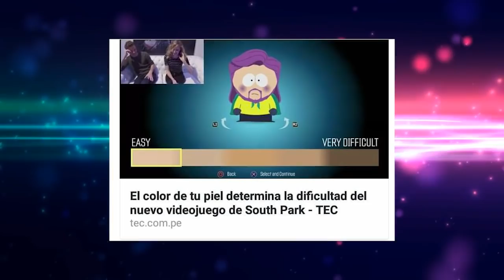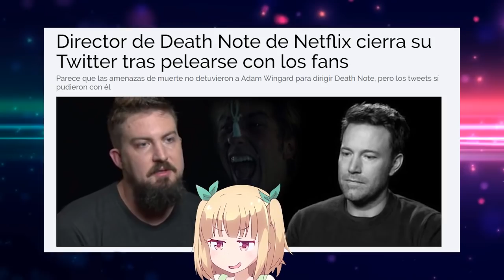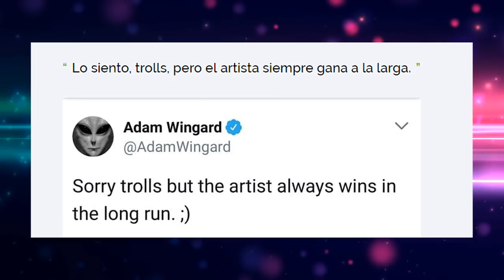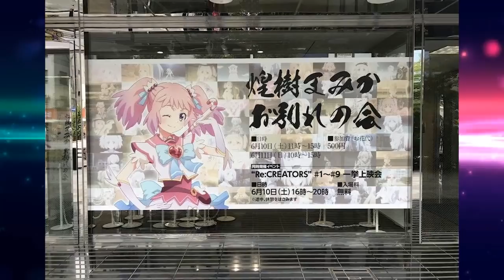OVA de Re:Zero, Death Chavo | Dracer Noticias